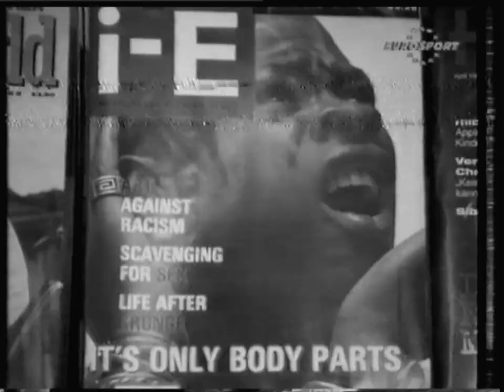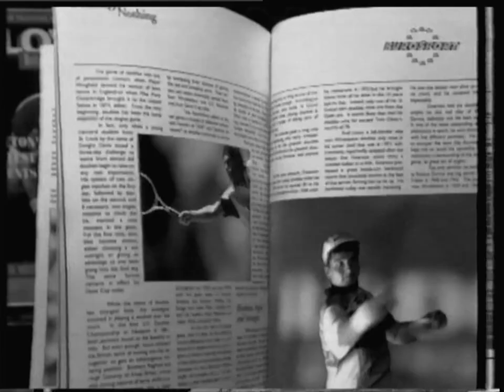Eurosport France - 5 Juin 1994 - Meeting Athlétique aux Pays-Bas (Partie 1)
Perte de Chroma sur la réception d'Eurosport sur le Câble.